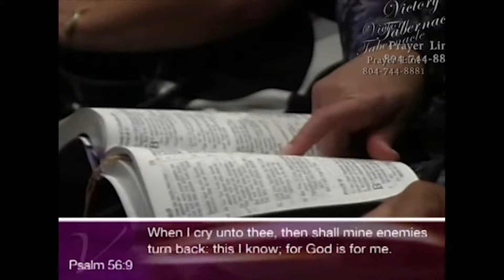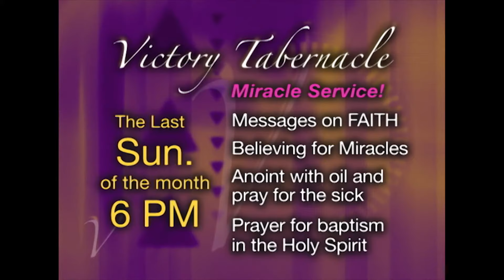455 God In America Part 1 of 1